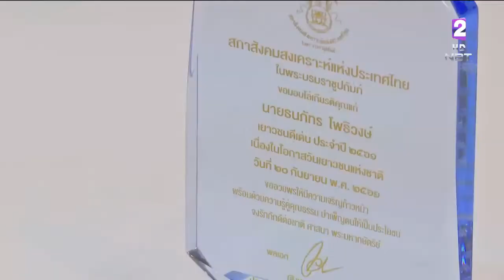มอบรางวัลเยาวชนดีเด่น 'วันเยาวชนแห่งชาติ' 20 ก.ย. สร้างขวัญกำลังใจ ขับเคลื่อนพัฒนาตนเอง